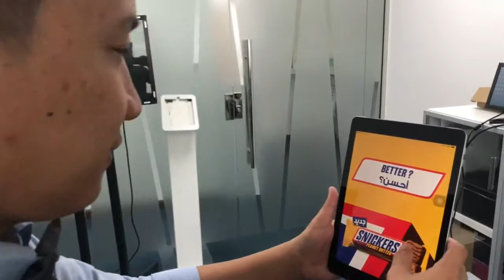PearlQuest's Snickers AR App test